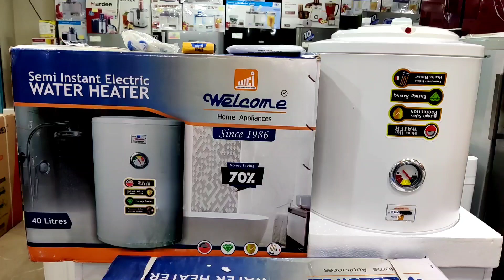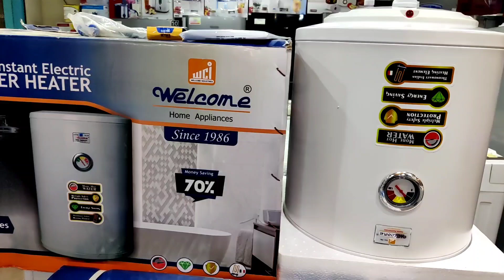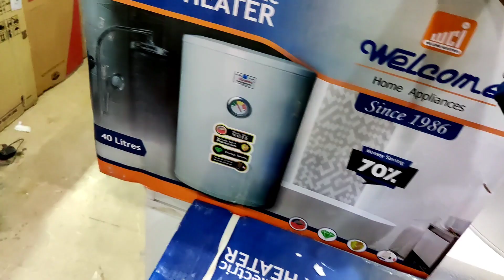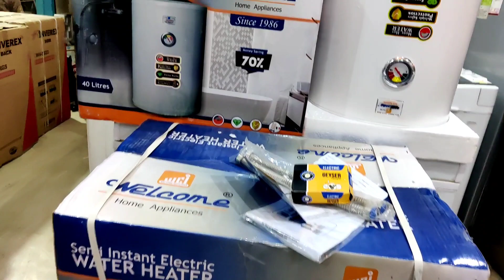Semi Instant Electric Water Heaters By Welcome | Buy Now at Pakref.com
Semi Instant Electric Water Heater By Welcome Now Available Online & In-Store. Semi Instant Electic Water Heater are available in 40, 50 and 60 Litres. Find some of the best quality semi instant electric water heaters now available in Pakistan.